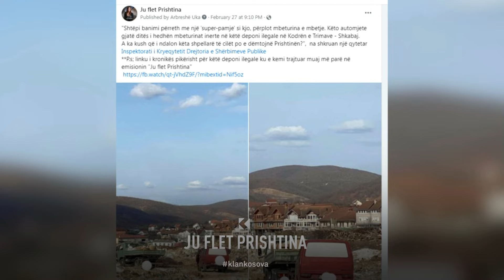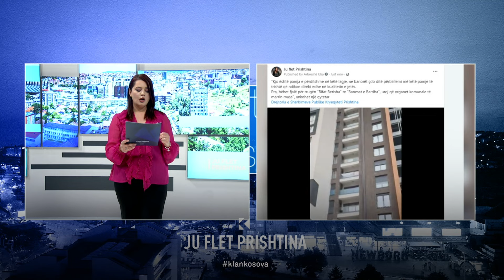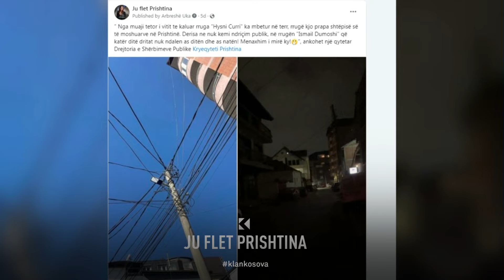Spiunët e JFP-së: Mbeturinat inerte barten me kamioneta